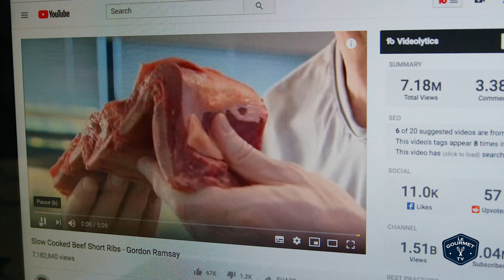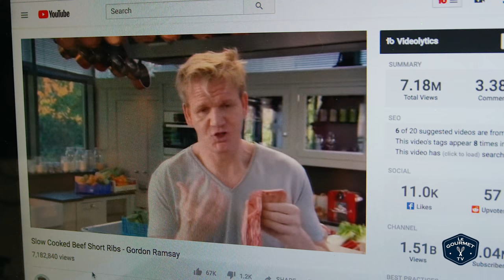✅ Glen Makes Gordon Ramsay's Beef Short Ribs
Glen Makes Gordon Ramsay's Beef Short Ribs - and these are the best slow braised beef short ribs ever. Slow cooking beef short ribs ensures that they are fall off the bone tender and full of flavour.
Ingredients:
Sea salt and freshly ground black pepper, to taste
1Kg (2 pounds) meaty beef short ribs
15 - 30 mL (1 - 2 Tbsp) tomato paste / purée
1 large head of garlic, cut in half horizontally
500 mL (2 cups)  red wine
500 mL (2 cups) beef stock (or chicken)
150g pancetta lardons
250g small button mushrooms, trimmed and halved

Method:
Preheat oven to 170ºC (325ºF).
Cut the beef ribs into 1 bone portions and season with salt and pepper.
In a heavy oven proof pan heat olive oil over med high heat.
Brown the ribs on all sides.
Add the tomato paste and cook it down for 1-2 minutes.
Add the garlic, cut side down, and then add the wine.
Bring to a boil, and cook the wine down until reduced by half.
Add the stock until the ribs are nearly covered.
Put a lid on or cover with foil and place in the oven for 3-4 hours.
Check once or twice and add liquid if needed.
Minutes before the short ribs are done, fry off the pancetta.
Add the mushrooms to the pancetta pan and fry until the just start to release their moisture.
Pull the ribs from the oven and pour the sauce / drippings through a sieve and press all the flavour from the garlic.
Serve the ribs with the pancetta mushrooms on top and drizzle with the sauce.
Le Gourmet TV Is Now - Glen & Friends Cooking!